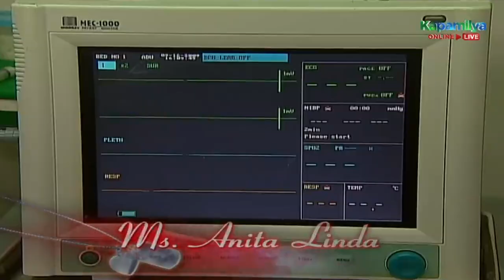Audrey says goodbye to JR | Tayong Dalawa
Audrey (Kim Chiu) says goodbye to JR (Gerald Anderson).